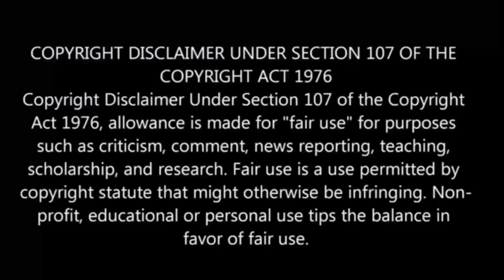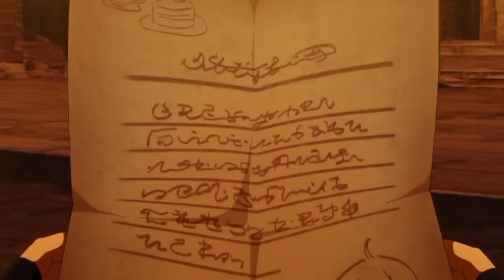I Was Reincarnated As The 7th Prince Episode-5 | Story Explain Tamil | Anime boy |Ep-6